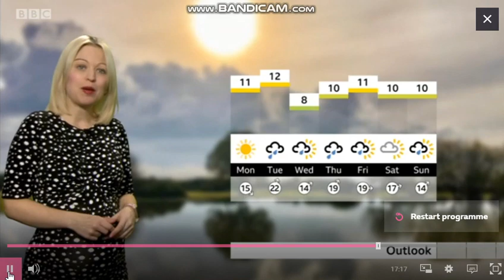Bee Tucker - South Today weather - (8th December 2019) - 60 fps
Bee Tucker is looking awesome hosting the weather on BBC South Today and in about a few weeks time, she is no longer presenting her subject! She will be on maternity leave! We've got new things to learn in 2020.